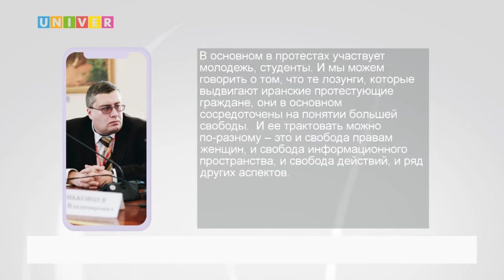ПРОТЕСТЫ В ИРАНЕ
Гибель задержанной иранской полицией нравов девушки, заставила десятки неравнодушных людей выйти на улицы страны с протестами против полиции нравов. Как ситуация складывается на сегодняшний день - разбиралась наш корреспондент.